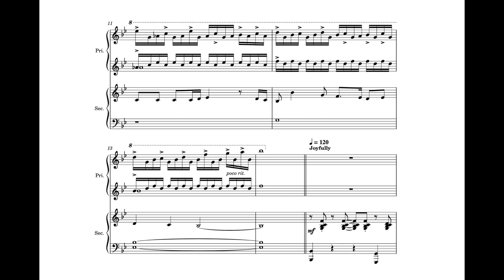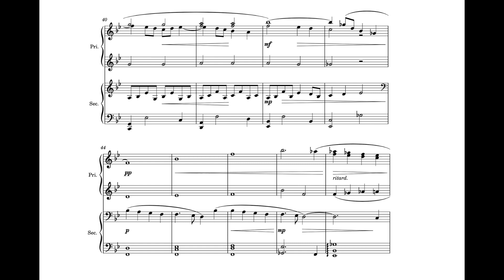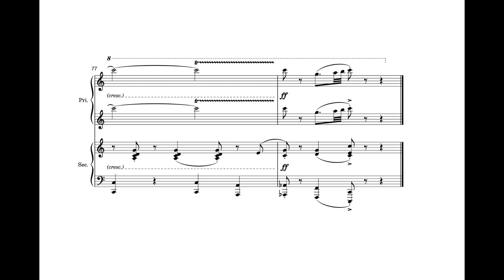Joy to the World || original piano duet arrangement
A bright, bell-like arrangement of the traditional Christmas hymn. Written for a Christmas program in 2019, for my mom and me to play. It's lots of fun! :)

Level is late-intermediate/early advanced piece - plenty of time to learn before Christmas!

Audio: Musescore rendering
Photo: Unsplash.com